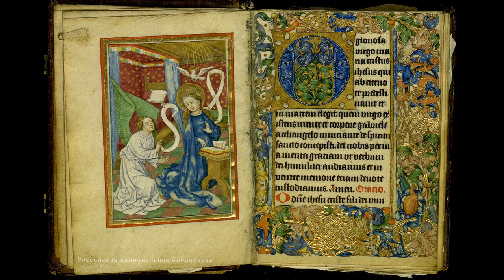The Imitation of Christ by Thomas à Kempis - Book 3 Chapter 42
Thomas à KEMPIS (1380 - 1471), translated by Rev. William BENHAM (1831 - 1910)

The Imitation of Christ is widely considered one of the greatest manuals of devotion in Christianity. The life of Christ is presented as the highest study possible to a mortal, as Jesus’ teachings far excel all the teachings of the saints. The book gives counsel to read the scriptures, statements about the uses of adversity, advice for submission to authority, warnings against temptation and how to resist it, reflections about death and the judgment, meditations upon the oblation of Christ, and admonitions to flee the vanities of the world. (Summary drawn from Wikipedia).